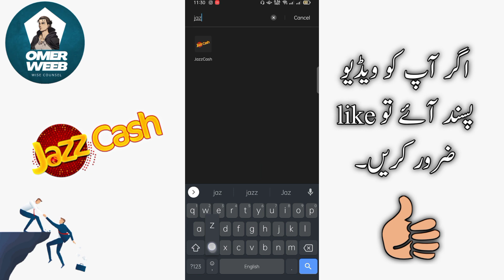JazzCash App not Working | Problem Solved | Good News For All Members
JazzCash App not working
Are you having trouble opening your JazzCash App account? Look no further! This YouTube video provides a step-by-step guide on how to open your JazzCash App account and troubleshoot common problems. Stay informed and learn how to fix your account issues.
° JazzCash App Login Problem
° JazzCash App Account Problem
° JazzCash App Problem